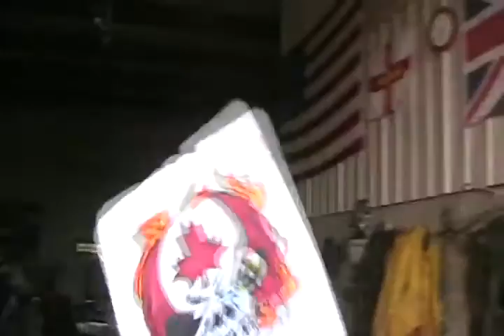#1305 Art mail from Joe Wicked [Davidsfarm]